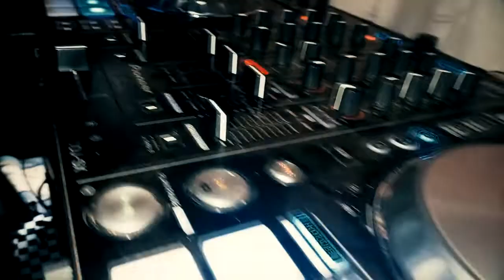SQUID GAME MIX INTRO DEEJAY UZI BANX 0708266941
UGANDAN NONSTOP 2022
1 forever Jose chameleone
2 follow john blaq
3 do me kataleya and kandle
4 love olinonya liam voice
4 songa Eddy kenzo
5 oluvan nyuma by zulitums
6 wuuba pia pounds
7 reason Victor kamenyo
8 party mood azawi
9 Gwa aliwo zex bilangilangi ft hellena lukoma
10 mpa love pallaso
11 kabisi kandagala by david lutalo
12 magazine zex bilangilangi
13 omwana wabandi by daddy andre
14 baza baza onina
15 busy martha mukisa
16 kokonyo mudra
17 Bililoliro yaled ft deejay uzi banx
18 thank God vinka
19 aroma tokisusa
20 letter yaled
21 yolo sheebah
22 mbeera by karole kasita
23 king henry nkikola
24 nkutegedde Henry katamba
25 sasi kunyama Winnie nwagi
24 commando T Paul ft Heli baibe
25 Make Away Ray g
26 kilila Devil king
27 embuzi ziza bafana
28 mukama webale ziza bafana
29 it's okay b2c ft mc africa
etc
👈👈use this app to download mixes from youtube to your phone

Download wakanda mix vol.3 official Video mix  👆🤘